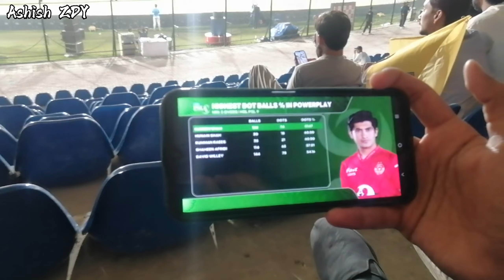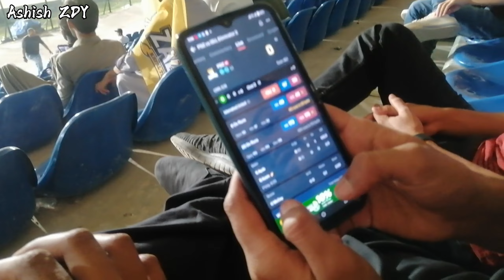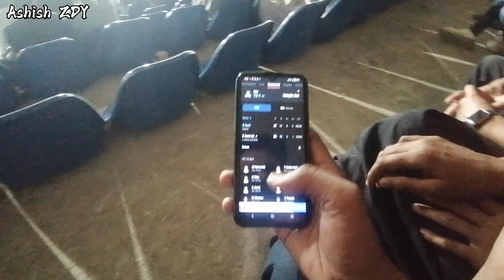PSL semi final peshawar vs islamabad Stadium vlogs.🏏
Hello guys kasy hai aplog comment mai zaroor batah na 😊
Guys stadium mai bohat enjoy kiya ham na babar final tak nhi aya bohat dhuk hua but any way match bohat acha hua dono team ka bohat acha competition hua  @HaiderAli  @imadWasim dono na bohat achi bating ki well play❤️